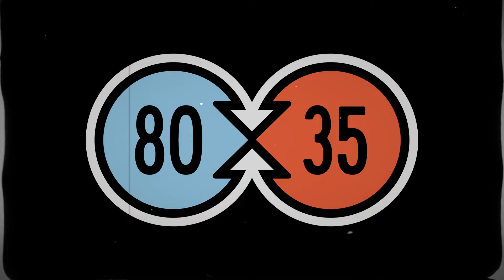80/35 2022 Lineup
It's back and better than ever...